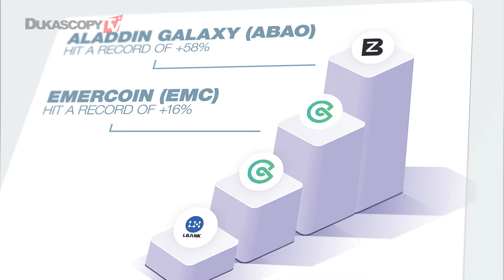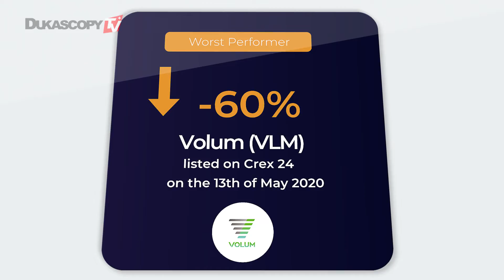Aladdin Galaxy, Power Ledger and Emercoin Positive Performances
Weekly independent cryptocurrency listing report. The highest trading volumes were in Poloniex, Binance, LBank, and Bittrex. Aladdin Galaxy token and Emercoin were the best-performed assets during the previous trading week.